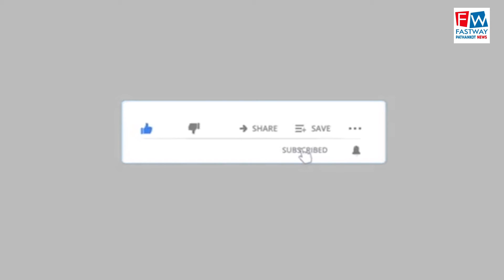संकल्प सेवा संस्थान ने मनाया महिला दिवस